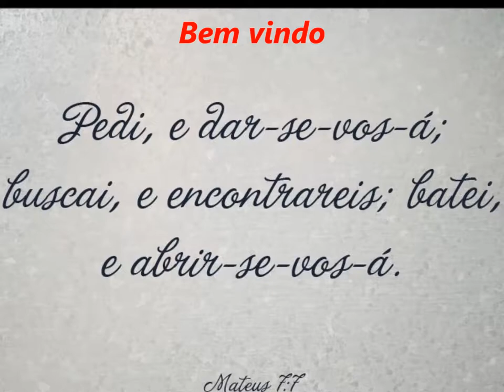Bem vindo......02 Setembro 2014 - Batista Lagoinha - Teatro Jeova Nissi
Deus da a Sabedoria, o conhecimento será sua alma,